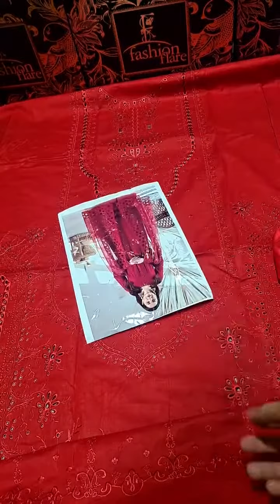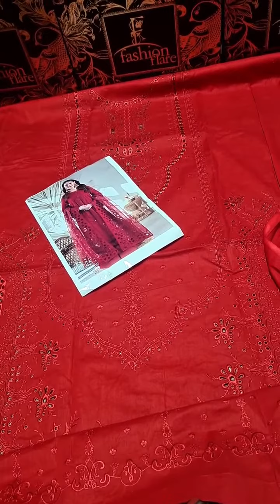𝗤𝗮𝗹𝗮𝗺𝗸𝗮𝗿 𝗦𝗮𝗵𝗶𝗹 𝗟𝘂𝘅𝘂𝗿𝘆 𝗥𝗢𝗠𝗜 𝗖𝗵𝗶𝗸𝗮𝗻𝗸𝗮𝗿𝗶 𝗟𝗮𝘄𝗻 - 𝟬𝟴𝟱𝟰𝟬 - 𝗡𝗲𝘄 𝗔𝗿𝗿𝗶𝘃𝗮𝗹,